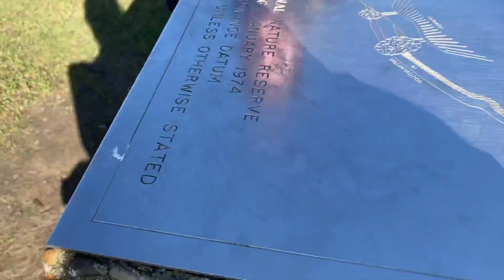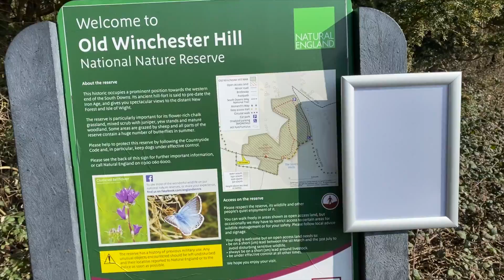Vlog| Exploration of Old Winchester Hill |老溫徹斯特山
Hello!
Thank you for watching my video, it's the first time I share my video on Youtube which is a little nervous but excited for me, hopefully I can upload video every week(hopefully😆).My channel will be focus on travel vlog, my art works, and my cooking recipe, all of them are my favorite things in the world. hope you like it, if you have any question or would love to see any other place show on my video next time, please leave a comment below, and welcome to see my art work on my instagram, links are below.

哈囉！
感謝把我的影片看完的你，這是我創頻道以來的第一支影片，有點小興奮小緊張。主要是想要分享我在老溫徹斯特山（是這樣翻的嗎ＸＤ）的小記錄，希望我可以每個禮拜都上傳一個影片啦（希望）。我的頻道會主要著重在我的藝術作品、vlog、還有一些我的食譜。如果有什麼問題，或是想要看更多在英國的自然景觀的話歡迎在下方留言給我讓我知道，也歡迎到我的ig看我的作品噢，連結在下方